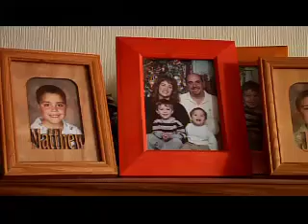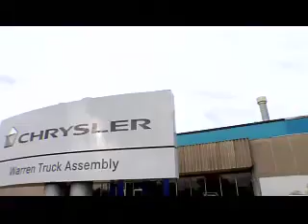Families Stand Together: Feeling Secure in Tough Times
This prime time television special features brief documentaries about real-life families and the story of a Muppet family coping with the ups and downs of these uncertain economic times. Hosted by Al Roker, Deborah Roberts and Elmo and his friends, the special will offer help, hope and strategies for families and will encourage children to express their feelings and ideas as their families adjust to a new life.